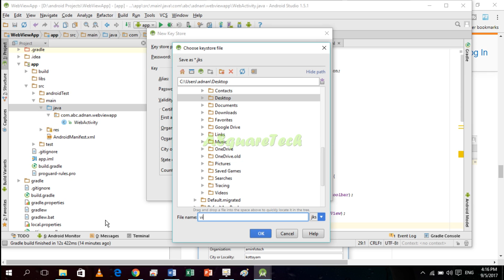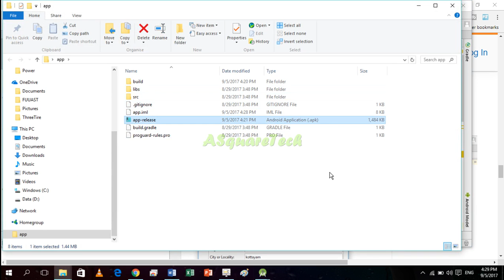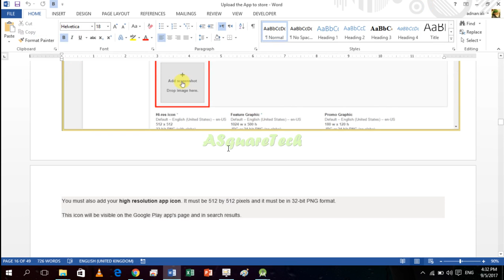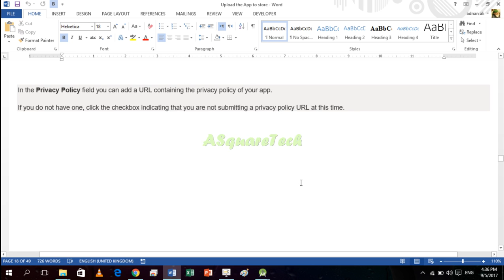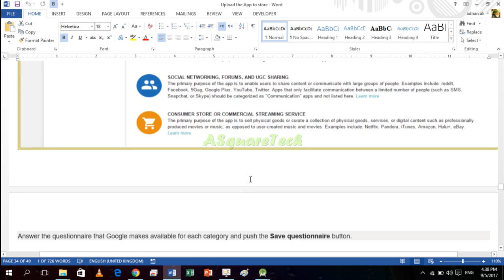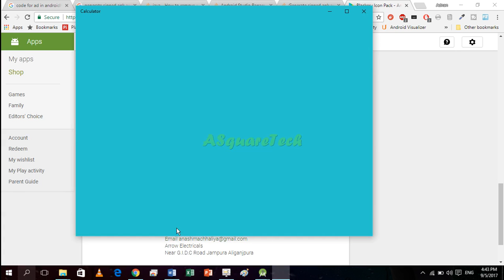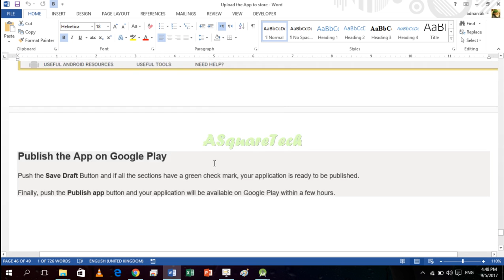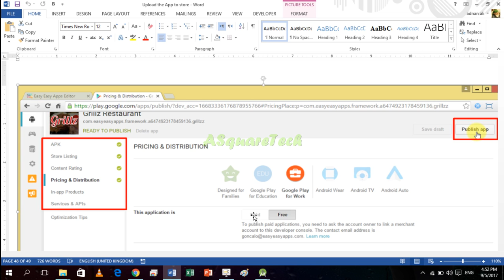Publish Android App on PlayStore | TechPoint Pk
Learn Android App Development | Lecture#20 |

Publish Android App on PlayStore